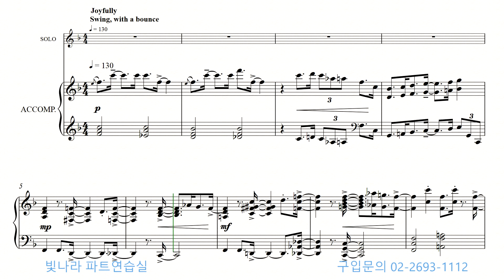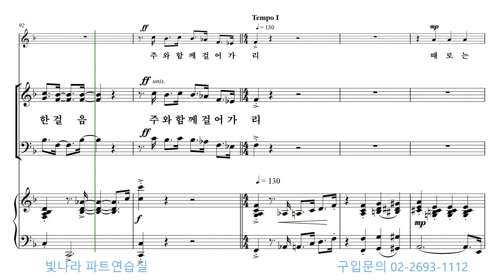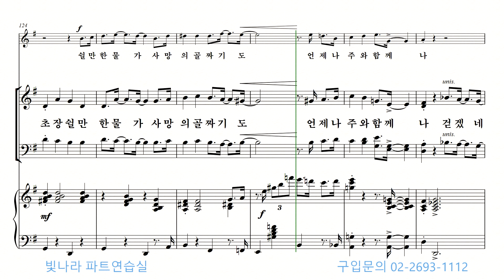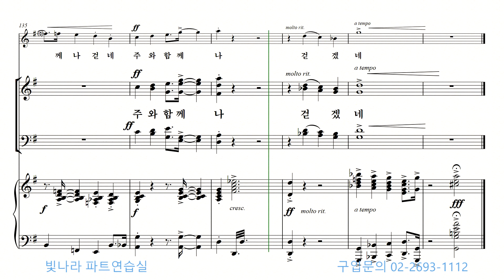빛나라 [빛나라성가28] 17. 주와 함께(김아림) -소프라노